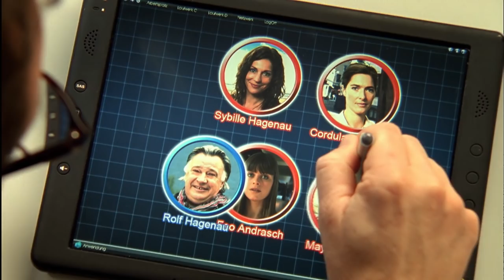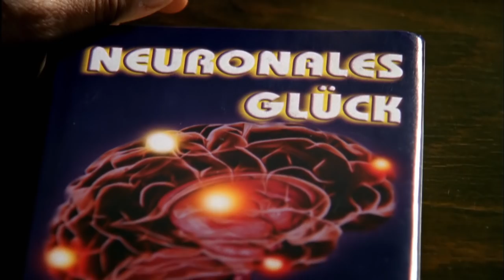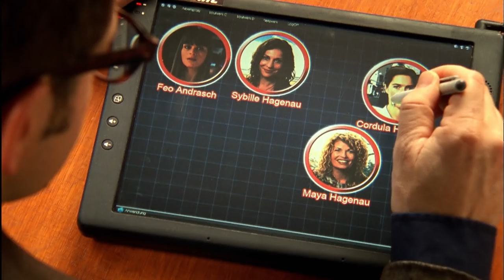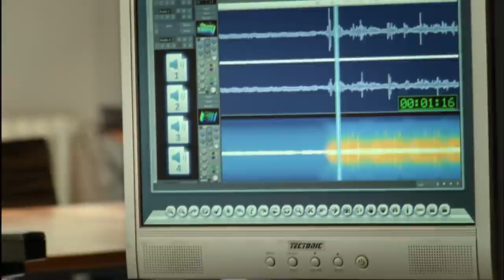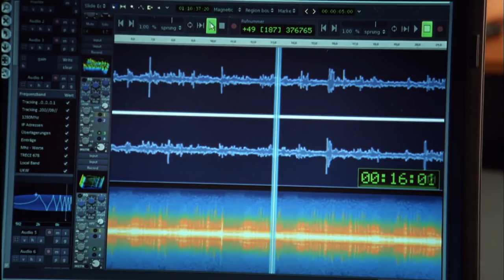Flemming, Staffel 2, Folge 7: Tödliches Glück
Wenige Wochen vor dem Beginn ihres Mutterschutzes wird Kriminalhauptkommissarin Ann Gittel durch Zufall Zeugin, wie der Familienvater Professor Rolf Hagenau in einem Restaurant zusammenbricht und stirbt. Zunächst sieht alles nach einem allergischen Schock aus. Ann Gittel hat nach der Untersuchung des Medikamentenfläschchens allerdings einen Verdacht und ordnet eine Obduktion an.

Flemming: Samuel Finzi spielt den Kriminalpsychologen Dr. Vincent Flemming. Claudia Michelsen ist Ann Gittel, Leiterin der Mordkommission und Flemmings frisch geschiedene Ehefrau. Ein Psychotherapeut in der Mordkommission hat die Aufgabe, Täter zu überführen; seine Berufung ist es, Menschen zu heilen. Er will nicht in erster Linie Schuldige bestrafen, sondern sie wieder ins Leben bringen.